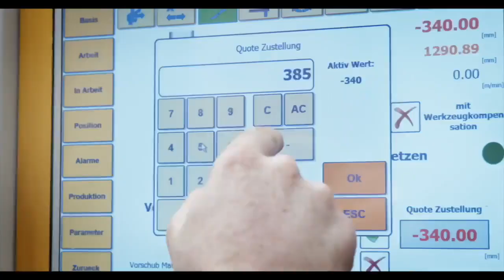26.11.2023 - Highlights - Starbulls Rosenheim vs. Eisbären Regensburg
Highlights zum DEL2 - Spiel Starbulls Rosenheim vs. Eisbären Regensburg